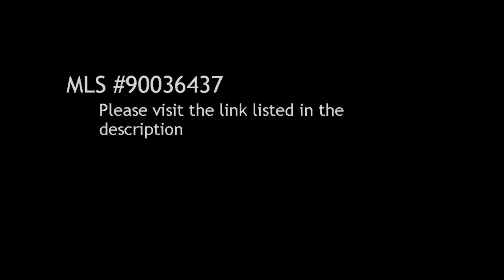Land for sale in Eastlake Woods, CA offered at $499,900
Land in Eastlake Woods, CA offered at $499,900

Description:
BEAUTIFUL GATED COMMUNITY- .57 ACRES-  LOT HAS APPROVED PLANS FOR 6 BDRMS / 6.5 BATHS 10,177 SQ FT-  BUILD YOUR CUSTOM DREAM HOUSE IN PRESTIGIOUS GATED- ENJOY WOODS CLUBHOUSE POOL/SPA- METER INSTALLED- PLANS FOR GORGEOUS HOME INCLUDED-